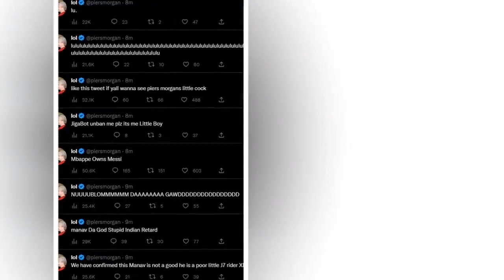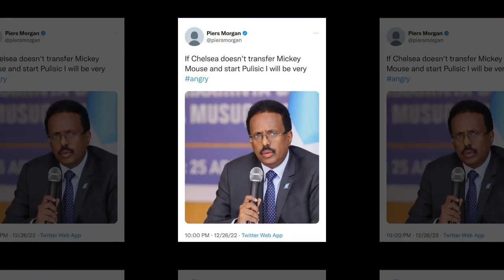Dabcasar Oo Jabsasay Warye Can ah Twitter-kiisa || Ma Run Baa || Hacker Somali ah